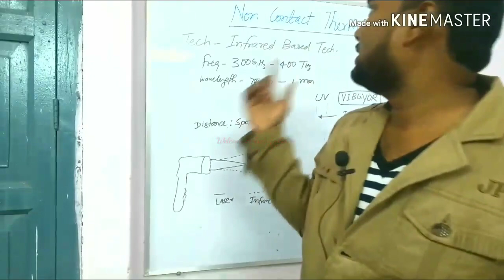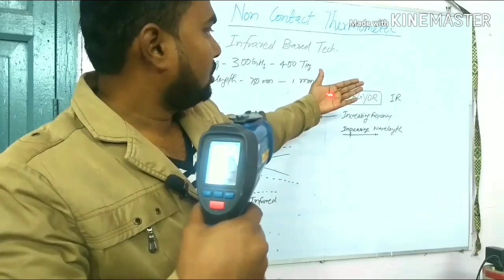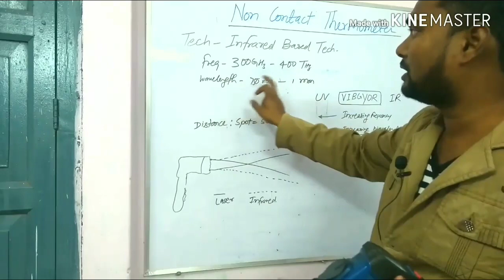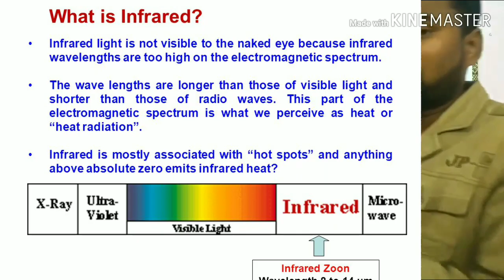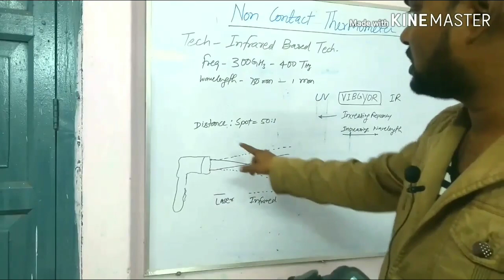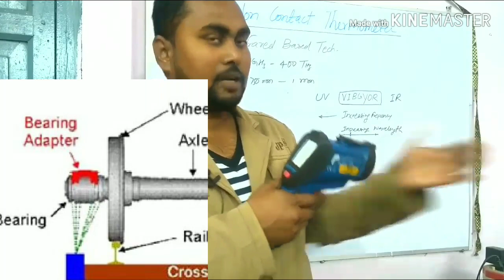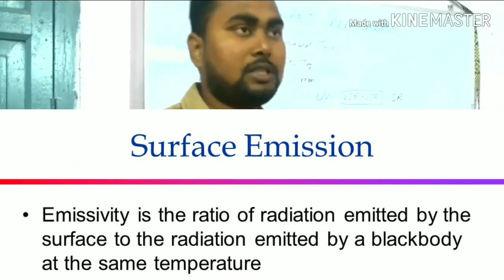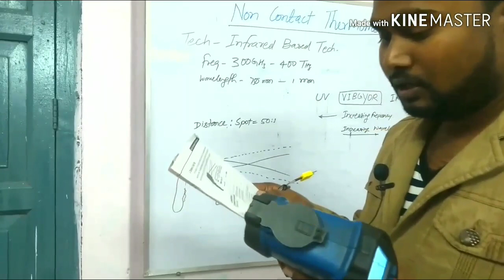Non Contact infrared thermometer to measure temperature upto 2000 degree Celsius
This is IR Video thermometer which is capable of non-contact temperature measurements with visual camera at the touch of a button.
The built in laser pointer increases target accuracy while the backlight LCD and handy push buttons combine for convenient.

The IR VIDEO thermometer can be used to measure the surface temperature of the objects that is improper to be measured by traditional thermometer we can measure any surface temperature that is moving object the with electricity current or the objects which are uneasy to touched.
proper use and care of this thermometer will provide years of reliable services

Features
2.2 inch TFT LCD display
640*480 pixels
micro sd card
image and video
humidity and air temperature
dual laser targeting
type K therm couple probe
adjustable emissivity
high accuracy
fast response time
Dewpoint temperature and wet bulb temperature

Distance : Spot =50:1

Temperature range -50 degree cel to 1850 degree cel

we can make a video recording of all temperature details and converted into excel sheet by using a app named
subtitle edit

this thermometer is widely used in indian railway to measure the axle and wheel temperature of a train to check hot axle and brake binding.